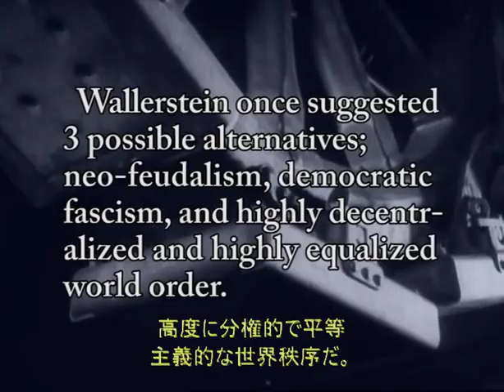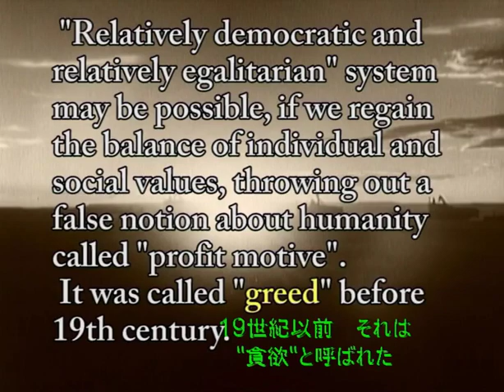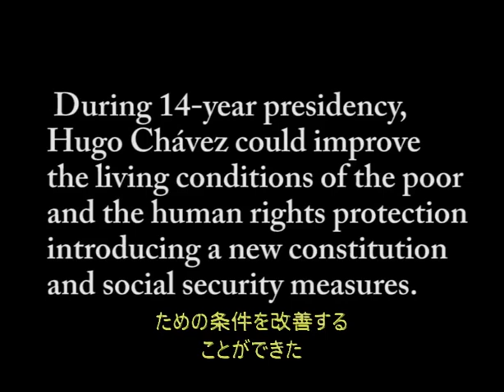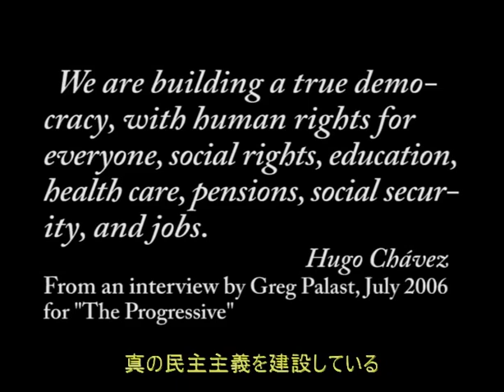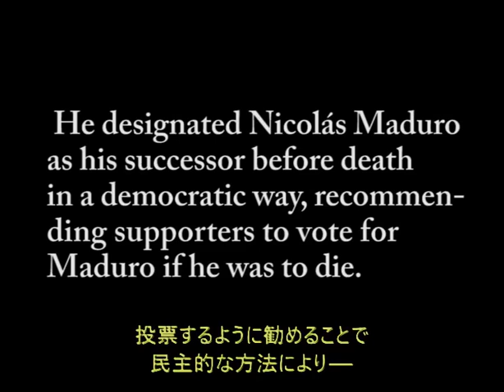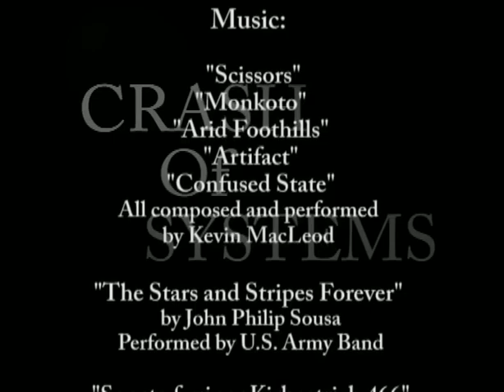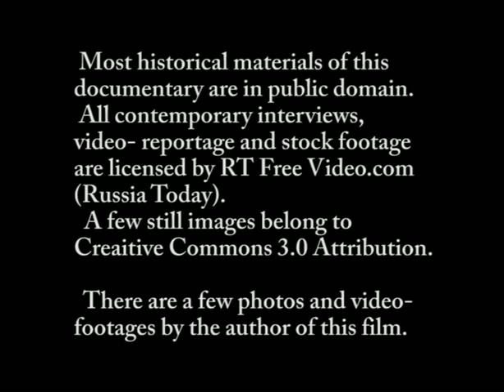"Things to Come", "Unfinished Project"(Socialism in the 21st century)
From the documentary film "Crash of Systems"(2013), a montage sequence based on the prediction by I. Wallerstein about possible systems after  capitalism, fragments of Interview with the former Venezuela president Hugo Chavez and with former Bolivian president Evo Morales, a montage sequence about the political change around 2000s and 2010s in Latin America.

Production: Alt-arts LLC